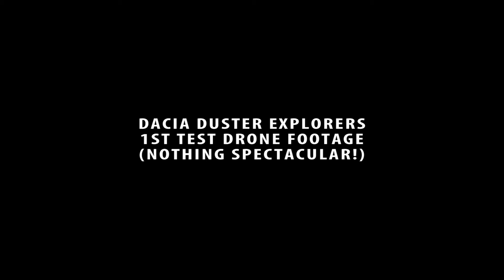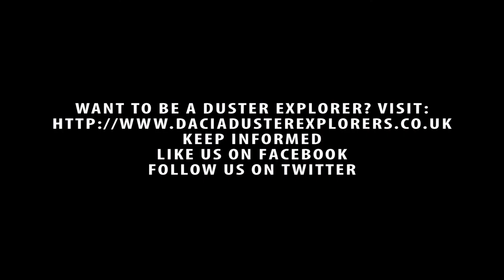Green Lanes in a Dacia Duster - Drone Test Shots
TW2 (Trailwise 2) UID's are in the description below. Please support the driver of this video by buying them a coffee! (We make NO money on YouTube as we do not meet the criteria so please show your support, if the driver link is the wrong driver please leave a comment) To keep up to date with the Duster Explorers then Subscribe to the Channel

Or Chat to us on the Facebook Group We wholly support the Green Lane Association (GLASS)
We support EVERYBODY having equal access to historic highways (Green Lanes) within the UK and abide by the GLASS Code of Conduct

TW2 UID's refer to unique ID's of the lanes in Trailwise 2 by the Green Lane Association a map of the UK's Green lanes and a powerful tool for researching and planning trips by getting a feel of how others before you have felt on the 'lanes'.